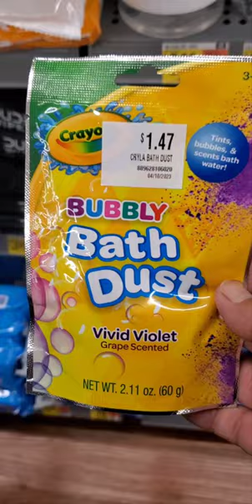Crayola Bubbly Bath Dust!